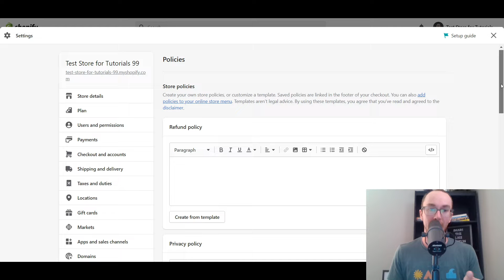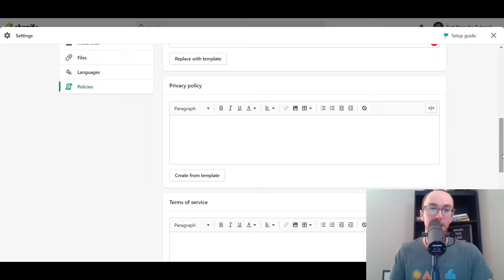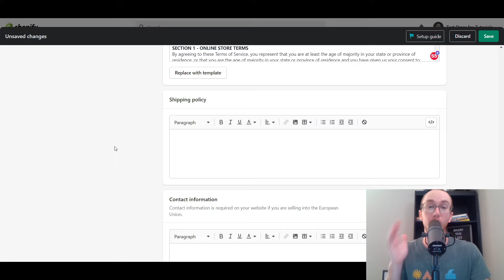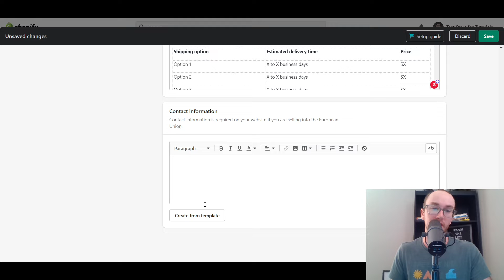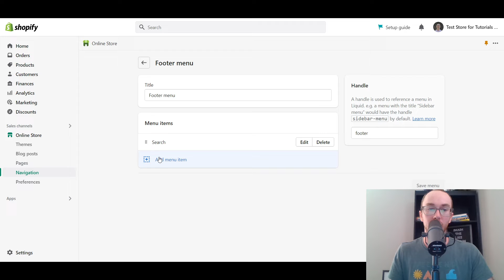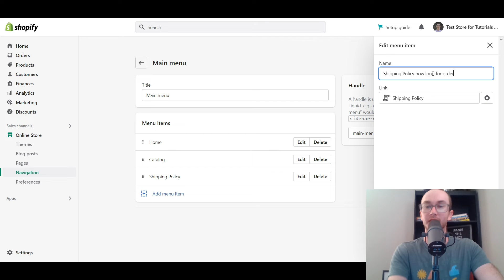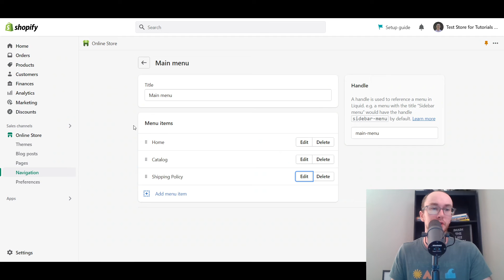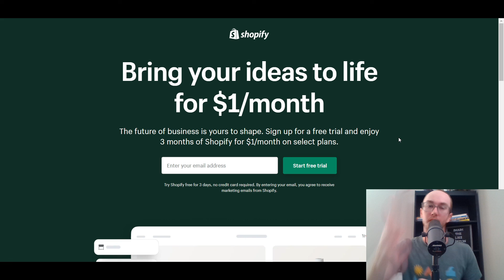How To Add Store Policies and Legal Pages on Shopify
My ENTIRE Camera and Recording Equipment:

Add me on Instagram @BrennanValeski